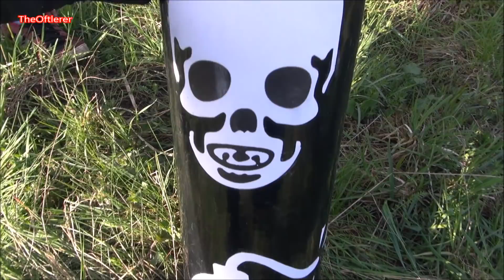Polenböller Compilation 1500€ verballern | TheOftlerer